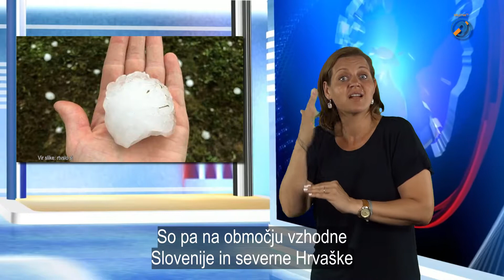TOČNO OPOLDNE, 11.6.2018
Informativna oddaja Točno opoldne v slovenskem znakovnem jeziku

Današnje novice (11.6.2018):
-  Hudo neurje na vzhodu Slovenije
-  Trump zavrnil podporo G7
-  Protest v Seulu
-  Nova sezona LGM
-  Naši izgubili proti Madžarom
-   Nadal zmagovalec OP Francije
-  Vreme